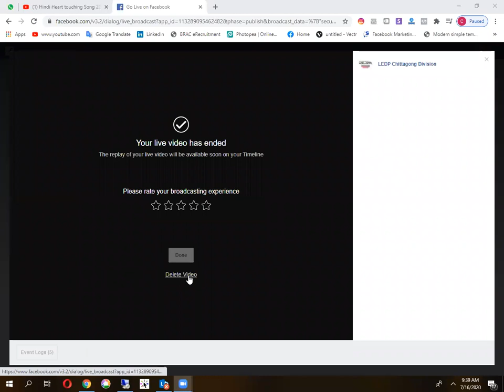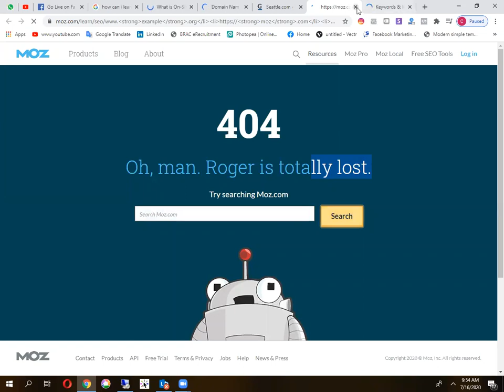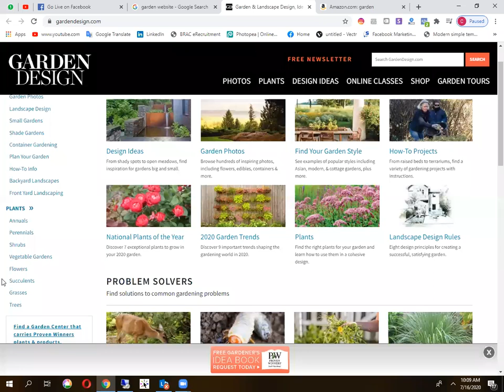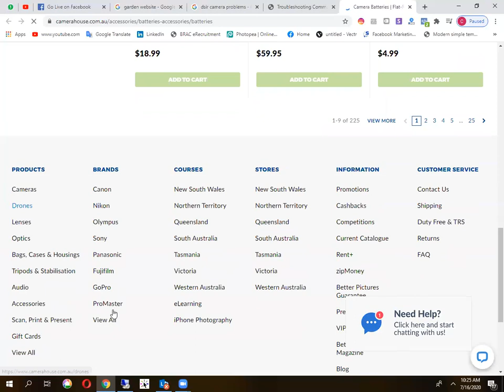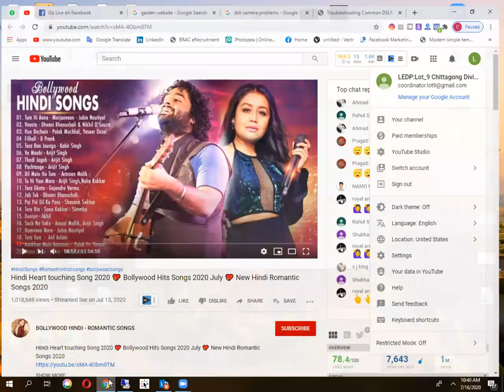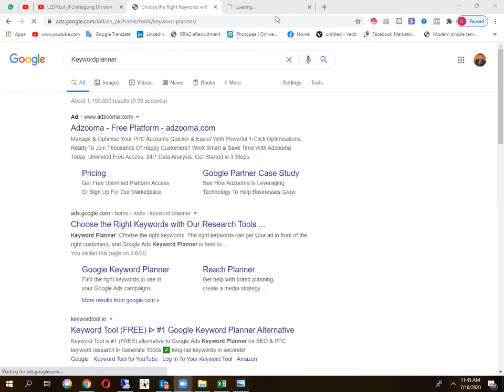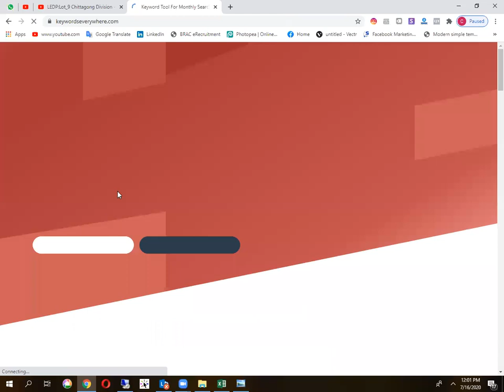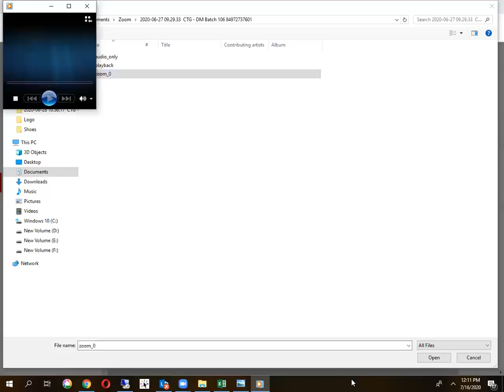COX DM Batch # 101 ..Affiliate Marketing 04